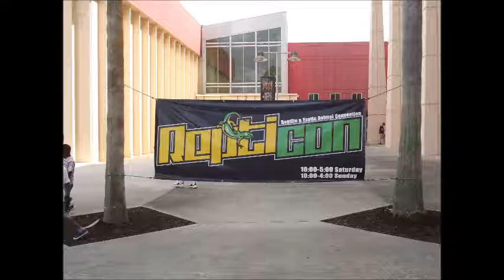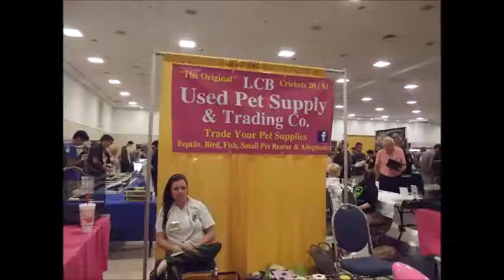Exploring Repticon Reptile & Exotic Animal Convention #3 Photos Lakeland Florida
These photos were taken at Repticon a reptile and exotic animal convention that took place on Sept 23-24, 2017 in Lakeland FL.